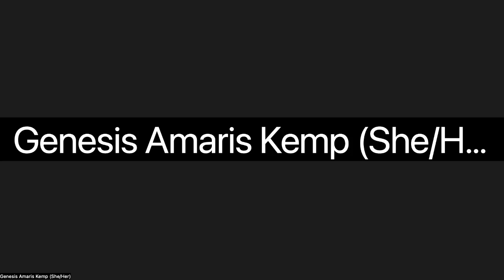5 Ways To Get Over Your Biggest Mountain!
Today during the morning show we jumped into a transparent view of the things that hold us back the most and discussed biblical ways to overcome our biggest Mountains.
Join the morning zoom call daily at 7:30 central time by texting zoom to 67101